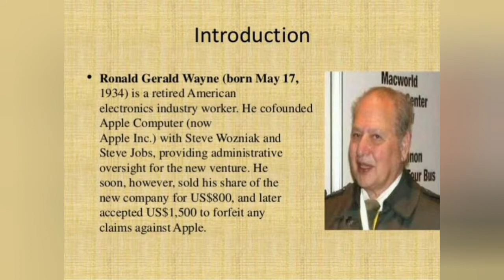कैसे अपनी कार बेचकर कंपनी शुरू की